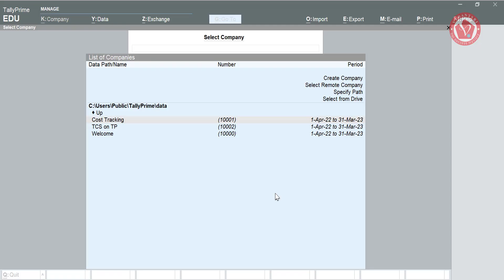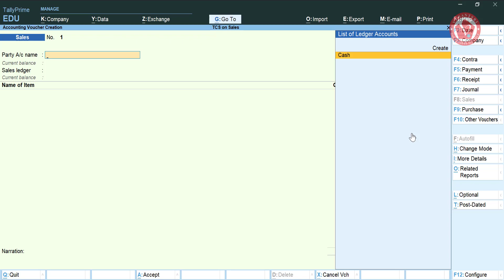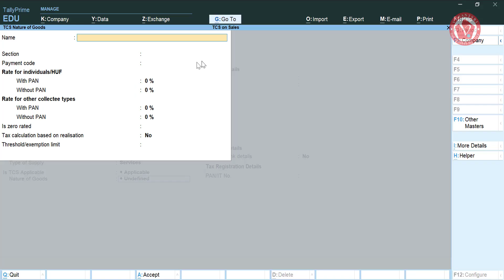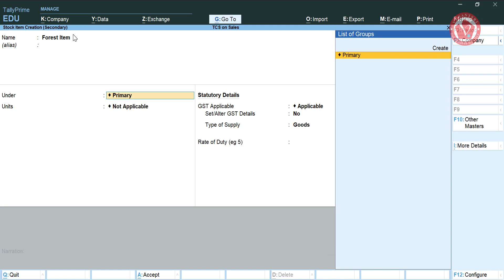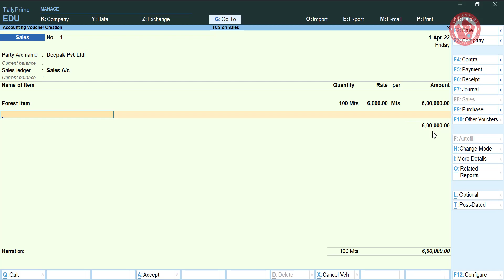TCS Tax in Sales Voucher Entry in Tally Prime | VedantSri Tally Class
TCS Tax in Sales Voucher Entry in Tally Prime by VedantSri | TCS Entry in Tally Prime | How to Calculate TCS
TCS Entry in Tally Prime - TCS On Purchase & Sale Entry in Tally Prime - TCS Entry with GST in Tally
How to enable TCS on Sales of goods in tally Prime 2022 | TCS in tally Prime
TCS on Sales Entry in Tally Prime | Learn Tally TCS Accounting
TCS in Tally Prime l TCS ledger in Tally in Hindi l टीसीएस की सम्पूर्ण जानकारी l
TCS Tax in Sales Voucher Entry in Tally | TCS Tax on Sales | Which Group TCS Tax Ledger in Tally
TCS ON SALES ENTRY IN TALLY | TCS ON PURCHASE ENTRY IN TALLY | TCS ADJUSTMENT AGAINST INCOME TAX
How to Calculate TCS on sale or receipt in Tally Prime

VedantSri Varanasi provides the best Computer Courses, Classes, and Training in Varanasi. There is NIELIT Courses CCC, BCC, O’level, Certificates, and Diploma Computer Courses available with the best training materials. Also Available are the Top 100 Best Computer Courses, For Example, OM, DCA, ADCA, DTP, DFA, ADAM, ADTP, ADFA, DCE, and MS Office. VedantSri Computer Coaching update CCC Online Test 2020 on vedantsri.net. There are some important computer Courses for jobs CCC Class, Typing, Internship, And Spoken English Available Free of cost with Offer. More than 50 Computer Courses are available with a 50% Fee Discount in VedantSri Varanasi. You can get the Best Digital Marketing Course at Varanasi Institute VedantSri. There is Latest Computer Course offered in ADCA Computer Course, DCA Computer Course, CCC Computer Course & English Spoken.

About VedantSri Computer Institute Varanasi
VedantSri Computer Institute in Varanasi is the Government recognized and ISO Certified Computer Institute in Varanasi running since 2011. It Provides Computer Courses, Classes, and Training by different own branches all over Varanasi. There is Computer Scholarship Courses DCE Scholarship (Diploma in Computer Engineering), DIT's most trusted computer course Available under Scholarship Test Scheme.

Varanasi Computer Institute VedantSri works at different places to ensure students get better computer education. VedantSri Computer Classes has Diploma courses and advanced diploma courses on the computer. VedantSri Institute provides the latest version of computer application training in computer courses.